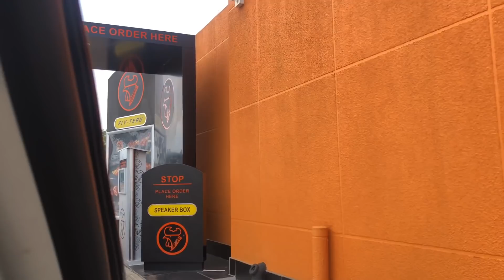VLOG: Ring Light Upgrade | New Nails | Lion & Safari Park Game Drive ( Self Drive)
LET’S CONNECT